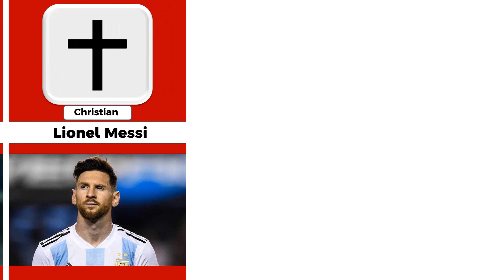Top 20 Famous Football Players and their Religion (Christian,Hindu,Muslim,...)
In this video, we reveal about Famous Football Players' Religions  (Christian,Hindu,Muslim,...)
Here we reveal the following Cricket players;
Serge Gnabry
Jan Oblack
Buruno Fernandes
Virgil Van Dijk
Thomas Muller
Luka Modric
Luis Suarez
Romelu Lukaku
Joshua Kimmich
Trent Alexander Arnold
Herry kane
Erling Haaland
Kevin De Bruyne
Riyad Mahrez
Mohamed Salah
Kylian Mbappe
Robert Lewandowski
Karim Benzema
Cristiano Ronaldo
Lional Messi